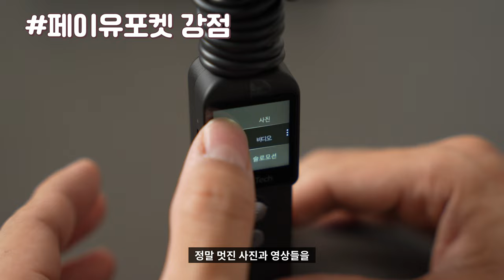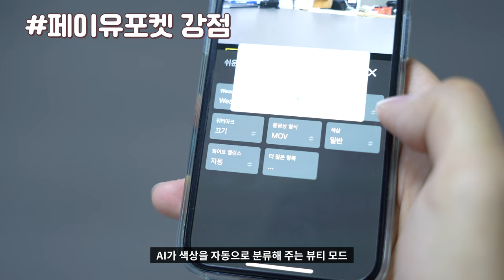(4K) 🤳 [리뷰] 상상이상의 촬영이 가능한 헤드분리형 짐벌 카메라 페이유포켓2s | 액션캠 짐벌미니 초소형카메라 브이로그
"본 영상은 '가우포토'로부터 제품 무상으로 제공받아 제작되었습니다"

스마트폰에도 카메라가 달려있다보니, 정말 많은 사람들이 기록용으로 사진이나 영상들을 남기곤 합니다.
이렇게 일상들을 기록하다보면 욕심이 나기도 하고, 조금 더 간편하게 촬영하고 싶은 생각이 들기도 하는데요.
오늘은 이러한 부분들을 해소할 수 있는 아주 재미있는 카메라 하나를 가져왔습니다.

가우포토 공식쇼핑몰에서 페이유포켓2s를 구입할 수 있습니다!